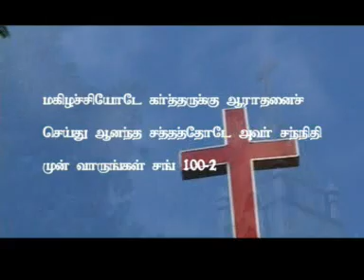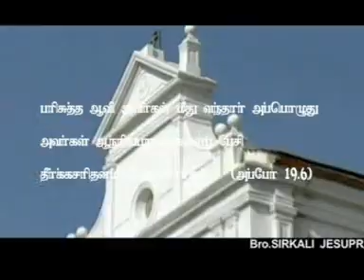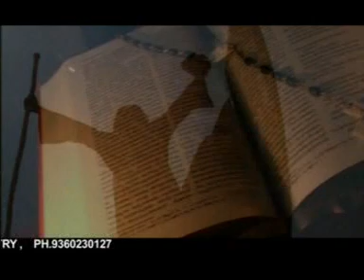Aatharippen Naan |Sirkali Yesuprakasam | Jesus vision Ministry | JVM |Dharisanam Tv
Sung by Sirkali yesuprakasam,